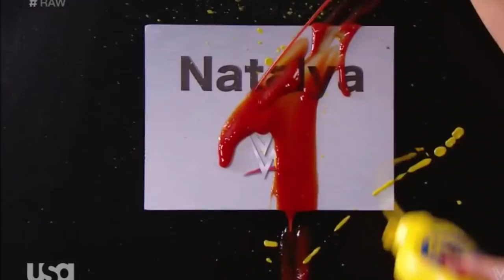GüreşTürkiye Radyo: "Ambrose Ne Yapmak İstiyor?" Haftanın RAW Değerlendirmesi